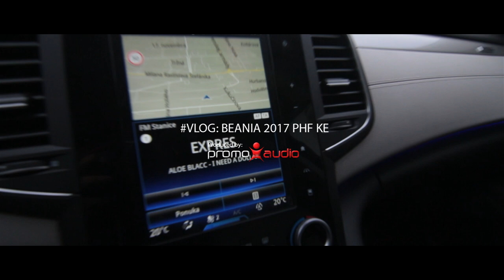VLOG Beania 2017 PHF KE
Beania studentov PHF Košice, Dom umenia Košice